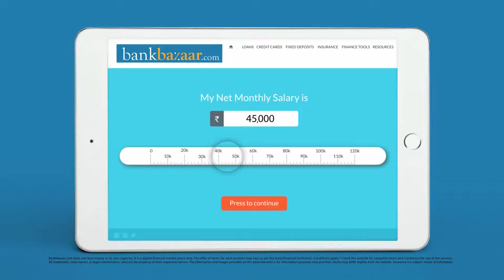Bankbazaar TVC Shopping for a loan